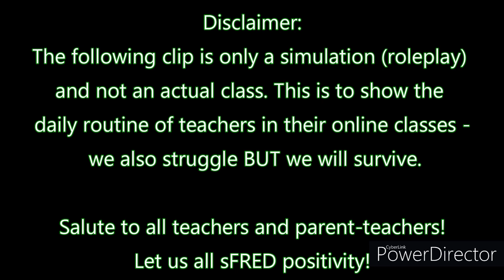ONLINE CLASSES are Stressful?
Teachers, and student and parents, experience the same stress levels in this time of the pandemic. Online classes are something new to us all.

Let us recognize the efforts of our INTELLECTUAL FRONTLINERS as they face the challenges of being ModuleLegends, psychologist, counsellors, and of course educators.

Let's have a free, relevant, engaging, and driven talk... Let's F.R.E.D. Talk
(inspired by similarly-sounding event/organization)